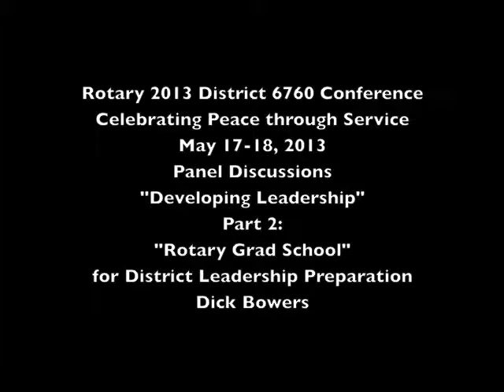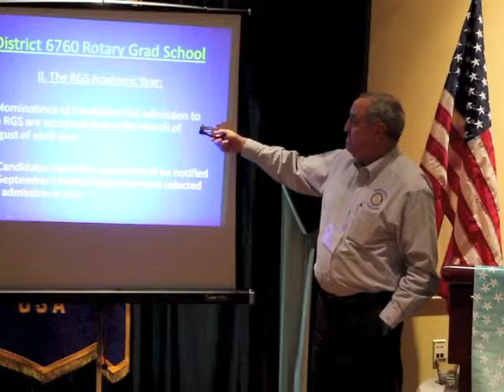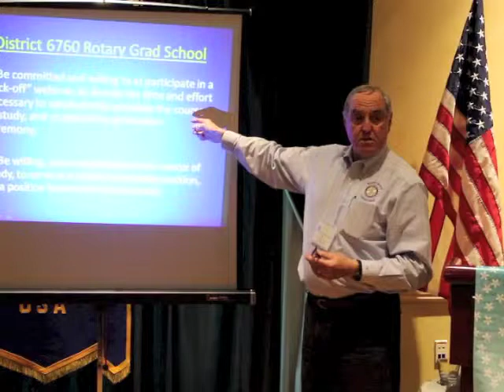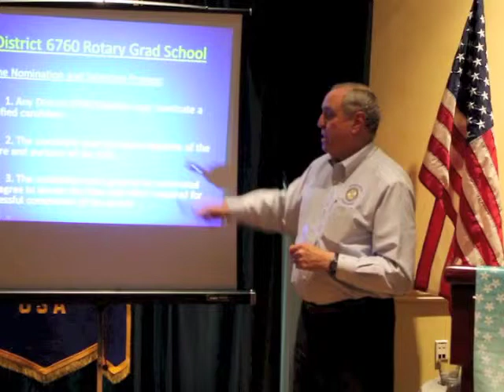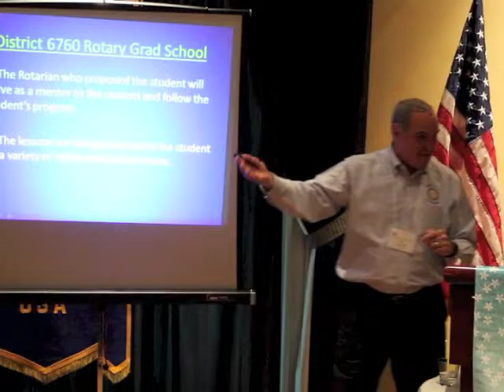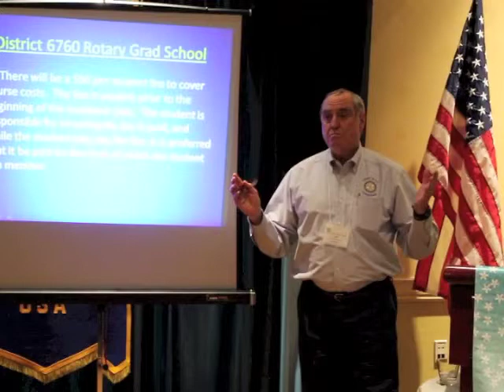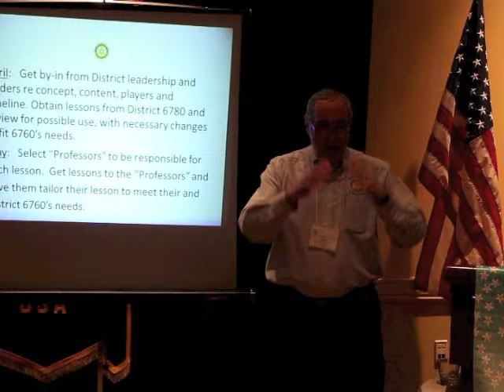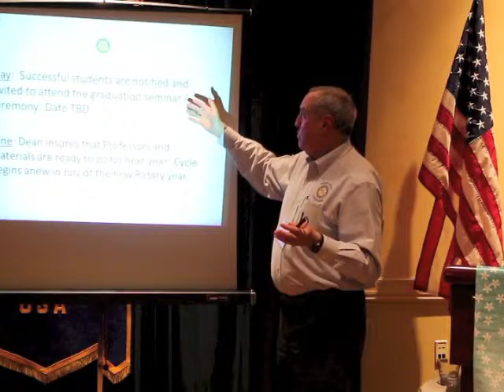Developing Leadership, Part 2: Rotary Grad School for District Leadership Preparation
Part 2: Rotary Grad School for District Leadership Preparation
Dick Bowers